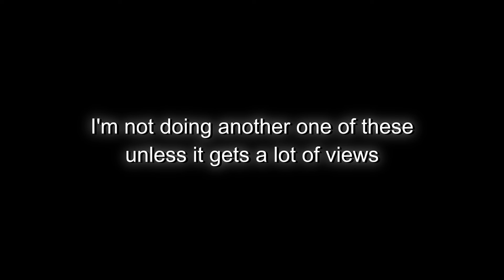PLAYING MURDER MYSTERY 2 WITH MY YOUNGER SISTER!!!!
as you can tell by my avatar, this wasn't recently recorded.

this took me forever.